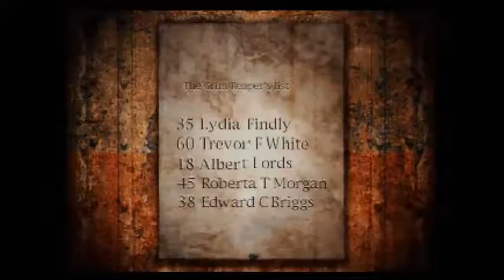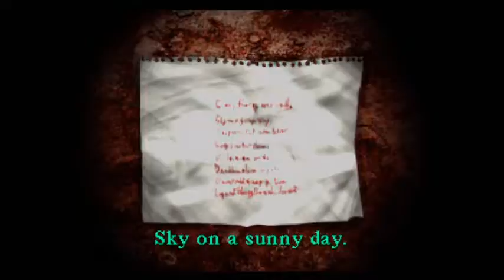Silent Hill (1 of 3) - 13 / 17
I'm working on Halloween so this weekend is MY Halloween!  So I'm spooking some scary skeletons, and I will finish Silent Hill!